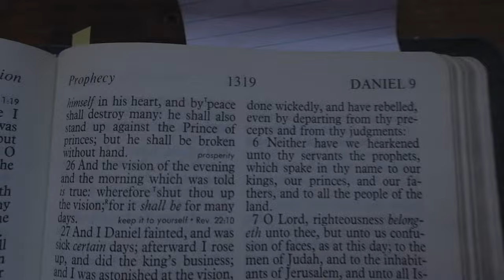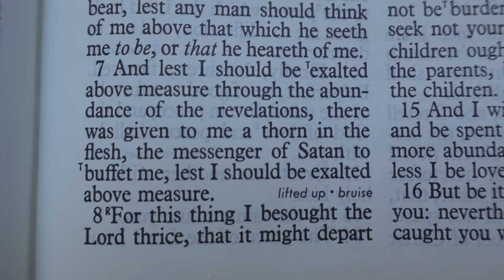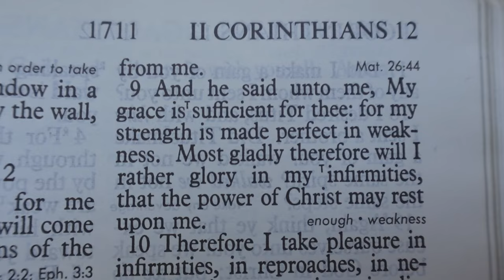Are You Experiencing Spiritual Sickness